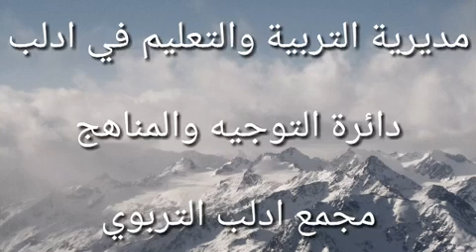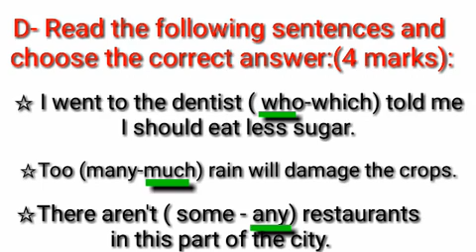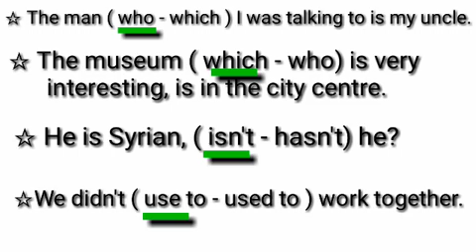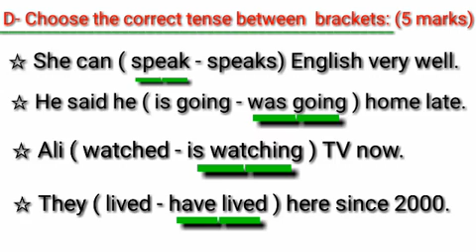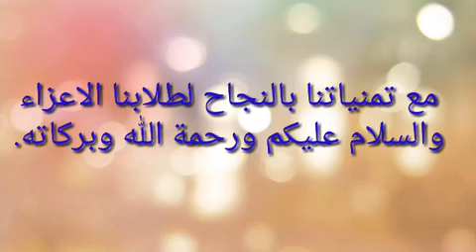حل اسئلة الدورات السابقة لمادة اللغة الإنكليزية للصف التاسع شرح كيفية اختيار الجواب الصحيح للقواعدية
علاء شرف الدين